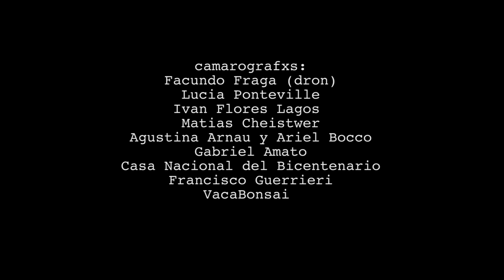Juntos Somos Un Bosque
El 23 y 24 de septiembre 2016 se realizó una plantación colectiva de 450 árboles nativos en la Reserva Ecológica Costanera Norte - Ciudad Universitaria de la Universidad de Buenos Aires, de forma autogestionada por organizaciónes ambientales y culturales a partir del dispositivo cultural "Juntos Somos un Bosque".
Este acto simbolizó una apertura ciudadana de la Reserva Ecológica Costanera Norte, que desde diciembre del 2012  espera la firma del convenio entre la UBA y el Gobierno de la Ciudad Autónoma de Buenos Aires para efectivizarse como reserva natural.

Gracias a la gran cantidad de personas y organizaciones que hicieron este sueño posible.

Camarógrafa/os:
- Facundo Fraga (dron)
- Lucia Ponteville
- Ivan Flores Lagos
- Matias Cheistwer
- VacaBonsai Colectivo Audiovisual
- Agustina Arnau y Ariel Bocco
- Gabriel Amato. Espacio Gafotos
- Casa Nacional del Bicentenario
- Francisco Guerrieri